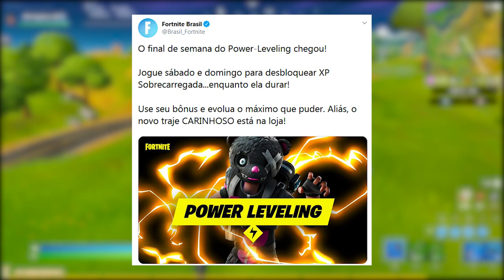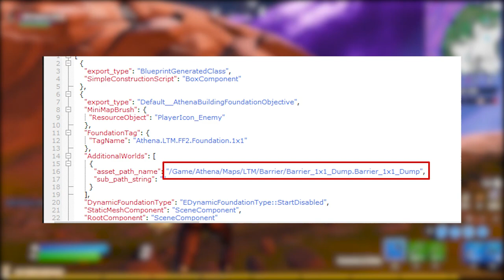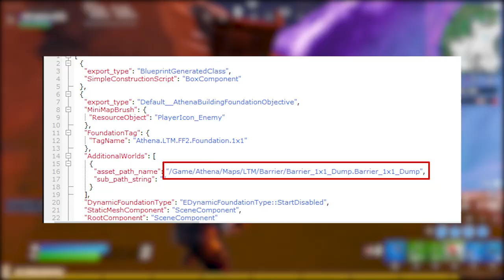FORTNITE - BUG SKIN GRÁTIS, MELHORES LOCAIS e NOVOS DESAFIOS?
Nesse vídeo comento novidades e noticias do Fortnite Battle Royale, sobre bug de nova skin grátis na tela, novos locais do mapa com mais loot, desafios semana 2 e muito mais. Espero que gostem :)